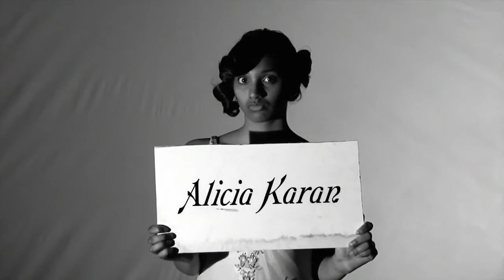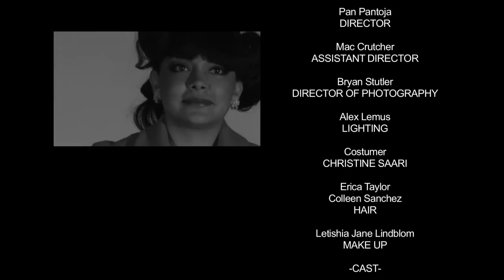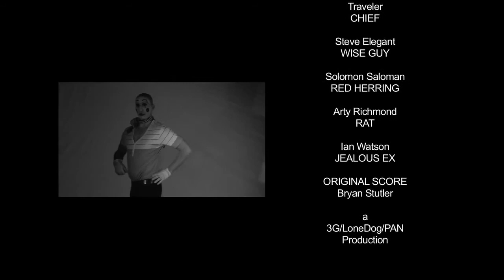"Norma" - A Film Noir Poem by Marvin Gonzalez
2011 Filmed at the Salvagery. 3G/Lone Dog Production. Directed by Pan Pantoja. Poem "Norma" by Marvin Gonzalez